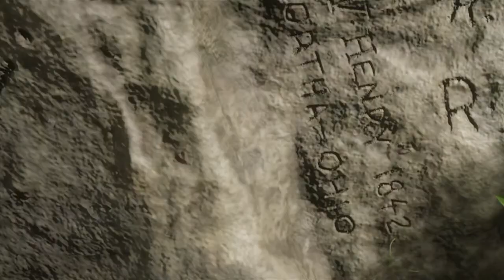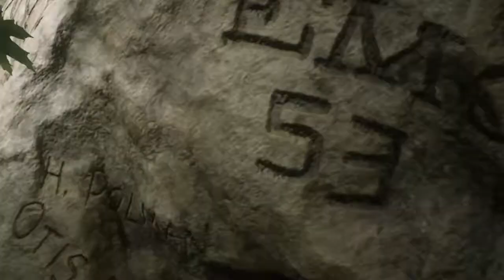Red Dead Redemption 2 Online - Big Boulder in New Hanover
You too can find this strange boulder with names, dates and the states Ohio and Missouri, near Twin Stack Pass right under the Heartland Oil Fields. Let me know if I missed anything when you get there, thanks a million